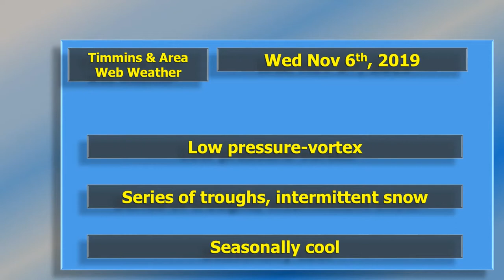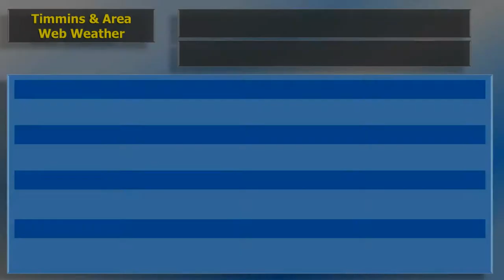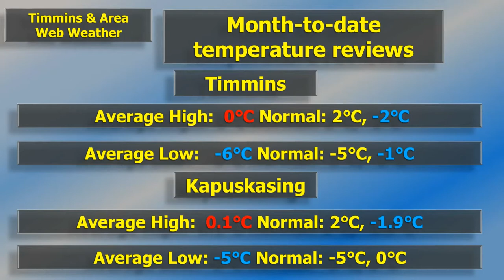Wed Nov 6th Late evening report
Wed Nov 6th, 2019 Late evening report, featuring, another low pressure and trough, crossing northern Ontario.